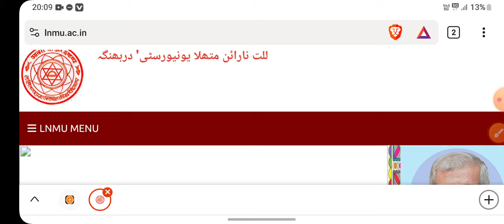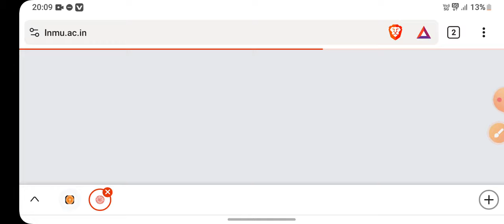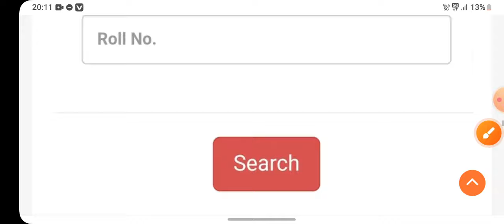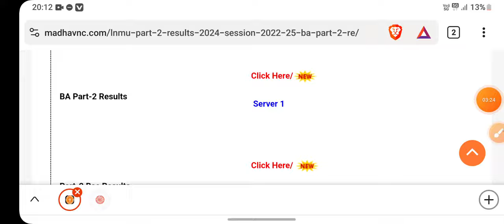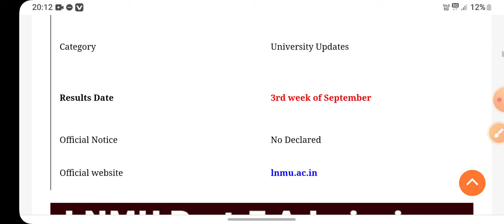LNMU Part-2 Results 2024 | BA UG Part-2 Results कब होगा जारी | lnmu part 2 results डेट जारी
MNC Classes
MNC Classes

BA UG Part-2 Results कब होगा जारी ,
 lnmu part 2 results डेट जारी ,
lnmu ,